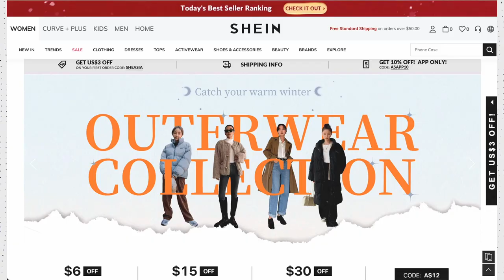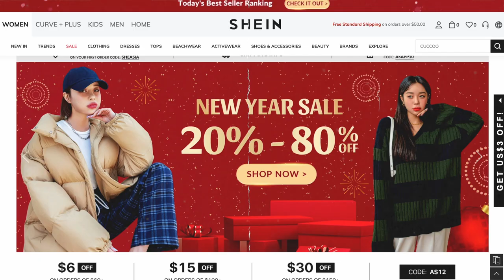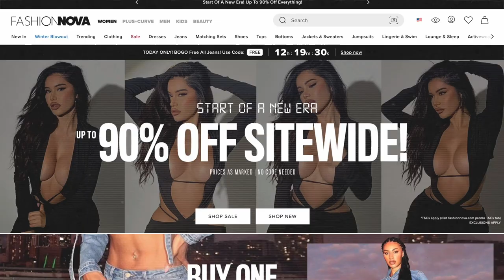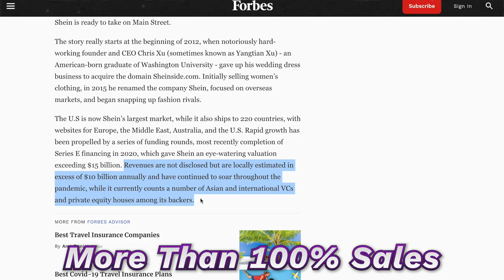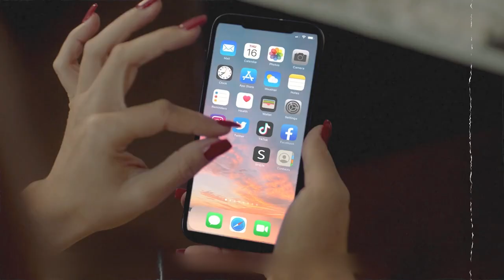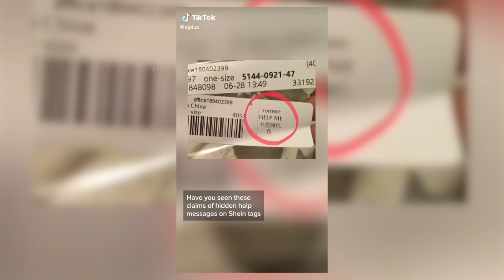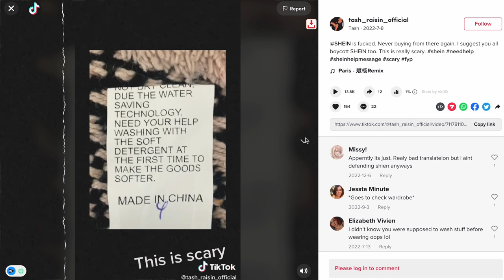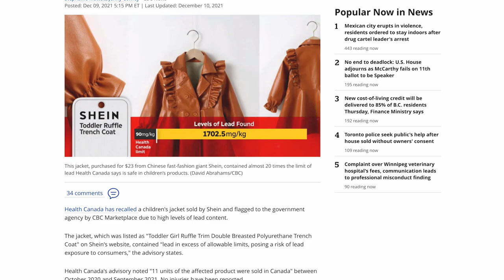Shein: The Dark Rise of The Ultra Fast Fashion Brand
A new investigation into fast fashion brand Shein has found that its factory workers supplying its garments are paid as little as four cents while working shifts of around 18 hours !
While you thought that’s the worst part; Nah there is more to it guys! Yes and that’s exactly what we will be discussing today - Shein launches around three to four thousand new female apparel products every day; so how do they do it? How do they manage to launch such thousands of apparel every other day just like that? To know all about it, tag along till the end of the video.

In today's video we look at Shein : The Dark Rise of The Ultra Fast Fashion Brand...Keep watching to see fast fashion, shein fast fashion, shein haul, fashion industry, fast fashion brands,fast fashion documentary, fast fashion environmental impact, the aftermath of shein, shein scam, problems with shein, and the story of shein.

Inspired by Why China's Shein is beating ASOS, H&M and Zara at fast fashion

Inspired by How SHEIN Dominated Fast Fashion

Inspired by The Story of Shein

Inspired by The dark side of Shein's success | China Tonight | ABC News

Inspired by If you think fast fashion is bad, check out SHEIN

On Business Boost we will go through business, marketing, and success stories.